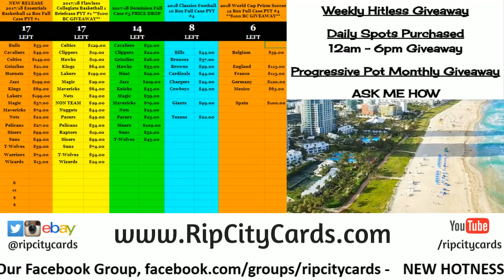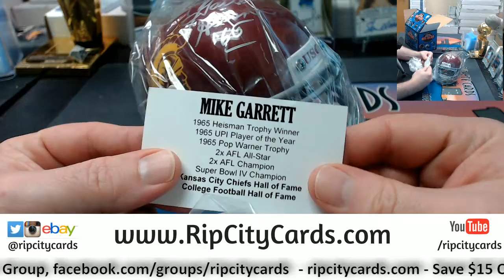2018 Tristar Mini Helmet michael